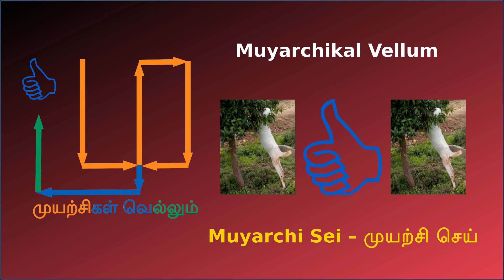சர்க்கரைவள்ளி கிழங்கு அல்வா | Sakkaravalli Kilangu Halwa | Sweet Potato Halwa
சுவையான சர்க்கரைவள்ளி கிழங்கு அல்வா செய்வது எப்படி என்று தெரிந்து கொள்ளலாம். Come let us see How to make Sakkaravalli Kilangu Halwa in Tamil.